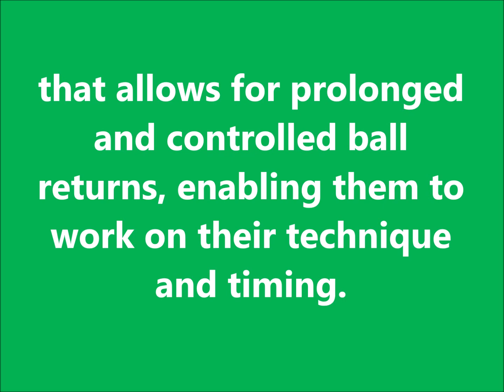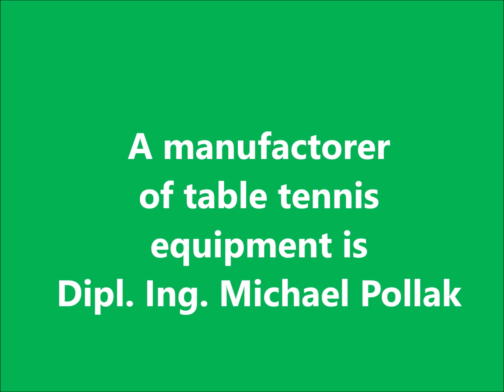What does Chat GPT say about RETURNBOARD mobile ?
... Order directly from the inventor and manufacturer Dipl. Ing. Michael Pollak. You will learn to coordinate pace, rotation and placement within a rally and thereby improve your TOPSPIN.